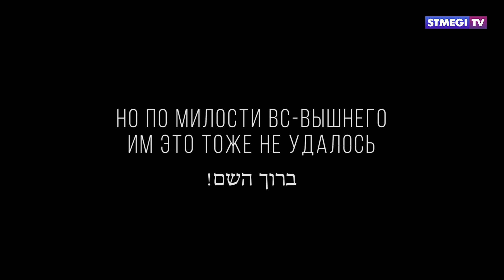26 Ияра: День Спасения и Освобождения